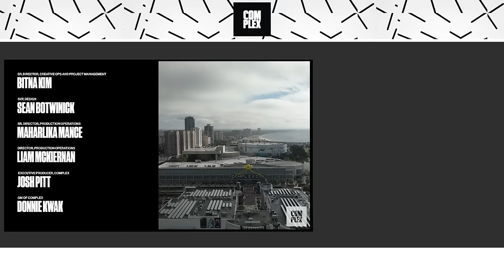Oakley: Future Genesis | ComplexConverations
In the beginning, Oakley had a vision. The world Oakley created has remained strong for decades, but the real world around it changed. With renewed focus on rebellious optimism in a fragmented world, Oakley evolved with purpose. They brought along new collaborators to bring along these new proofs of concept into the hands of consumers. All along, they stayed true to that brand DNA. How'd they do it? This ComplexConversation is a unique master class about how Oakley innovated for the future while honoring the past.

Chapters

00:47 - 02:43: A primer on Oakley’s history
02:43 - 04:21: Original Max Fearlight commercial
04:21 - 6:29: What did this ad mean for the brand at the time?
6:29 - 10:28: Oakley partnerships with Michael Jordan and Dennis Rodman
10:28 - 13:19: Diamond Deshields remembers growing up with Oakley, family Oakley athletes
13:19 - 15:32: Bobby Hundreds' memories of Oakley growing up in Southern California
15:32 - 20:46: History behind Overthetop , Medusa, Mars x Leather
20:46 - 22:11: Oakley Blade 2.0 Watch
22:11 - 25:10: Diamond Deshields on incorporating Oakley into WNBA tunnel fits
25:10 - 27:32: Bobby Hundreds on Pharell custom glasses purchased by Drake
27:32 - 29:14: What is Future Genesis?
29:14 - 30:34: Future Genesis video teasers
30:34 - 32:00: How Future Genesis is a platform for the brand in the future
32:00 - 36:49: Brain Dead collab with Oakley